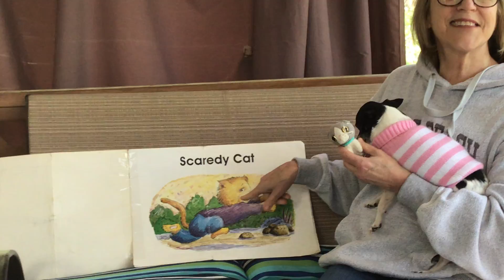Scaredy Cat Part 1 - Ms. Mindy